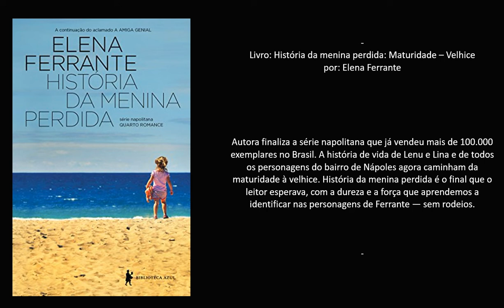Livro: História da menina perdida: Maturidade – Velhice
Autor: Elena Ferrante